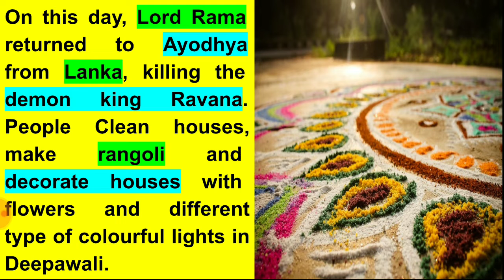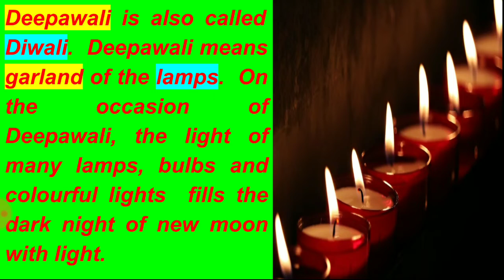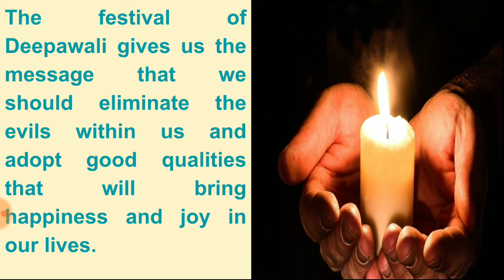Essay on Deepawali or Diwali in English